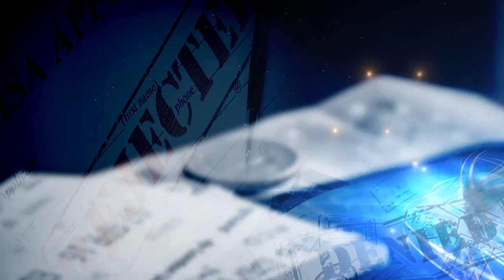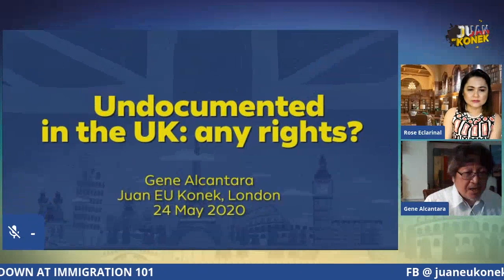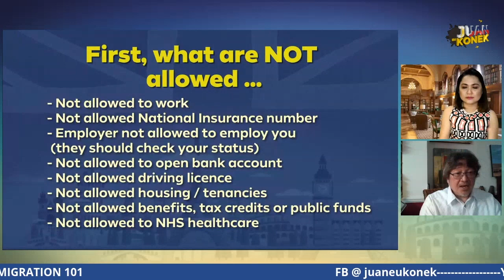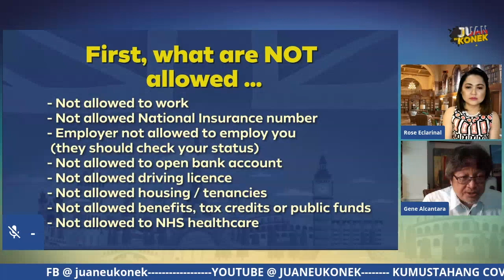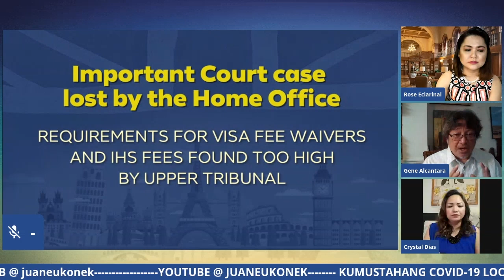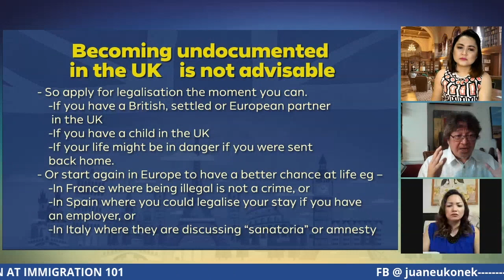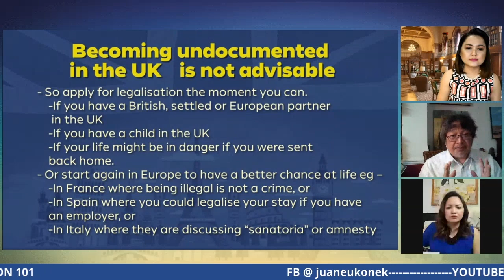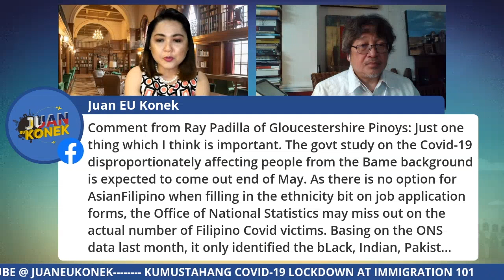How to Gain Legal Right to Remain in UK | Immigration 101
Immigration advice on how to gain legal right to stay in the UK and Europe with Gene Alcantara